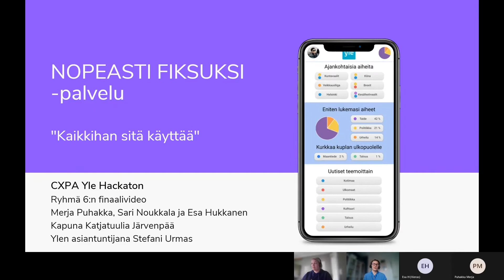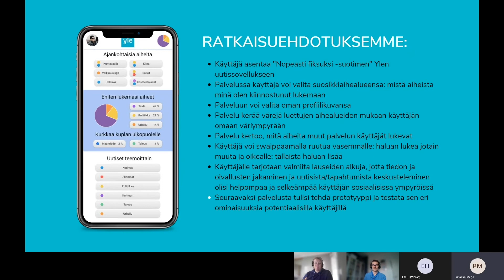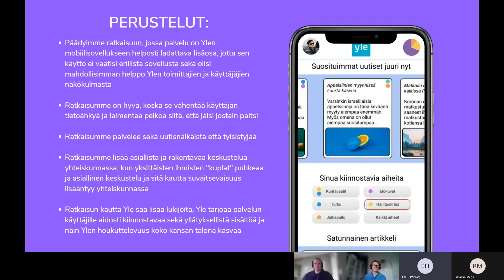06 Ryhmä6 Nopeasti fiksuksi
CXPA Finland Hack 2021